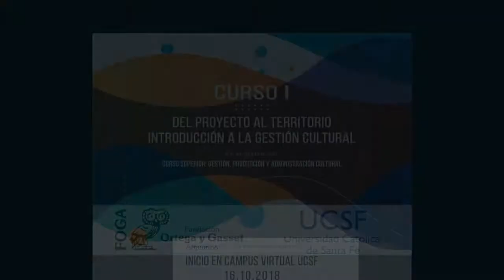Presentación del programa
Arq. Andrea González. Coordinadora Académica